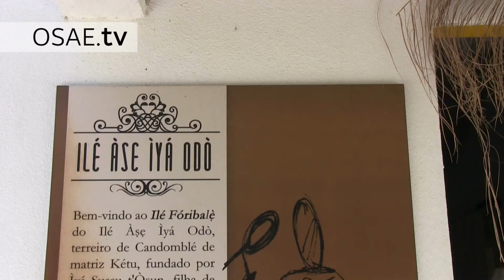OSAE.tv | Reportagem sobre o Candomblé